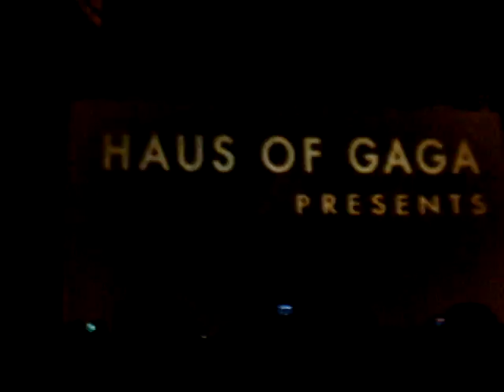Lady Gaga Opener Gasometer Wien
Opener im Gasometer am 22.07.09 in Wien